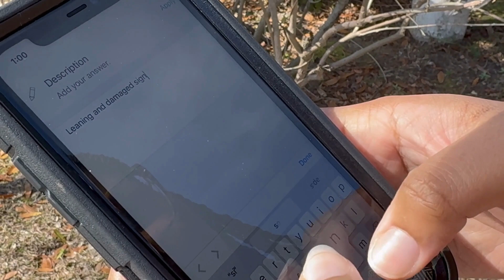Valdosta Click N' Fix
This video explores the City of Valdosta's innovative Click 'N Fix app, designed to simplify reporting local service requests. From potholes to damaged street signs and other non-emergency issues needing attention, this app empowers residents to quickly notify authorities about concerns in their community. Take advantage of this efficient solution to improve your neighborhood!